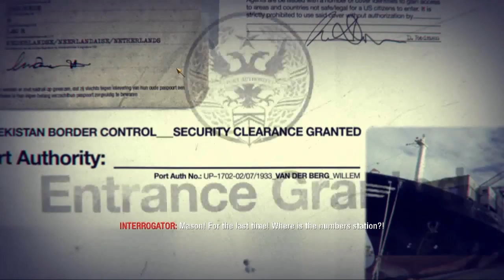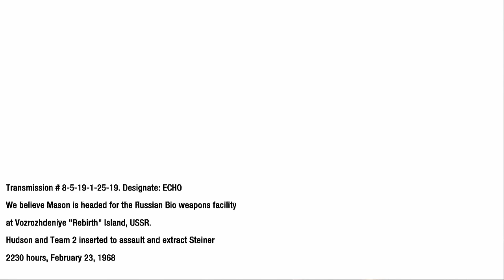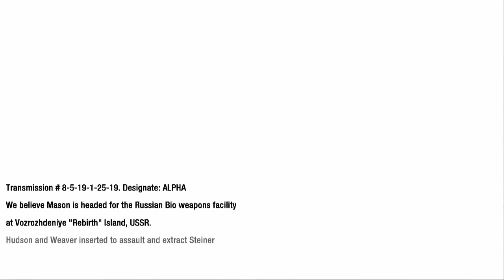Call Of Duty: Black Ops 1 - Gameplay/Walkthrough HD PC - Mission 13 - Rebirth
CALL OF DUTY BLACK OPS FULL HD GAMEPLAY/ WALKTHROUGH PC

Call of Duty: Black Ops is a first-person shooter video game, developed by Treyarch and published by Activision.